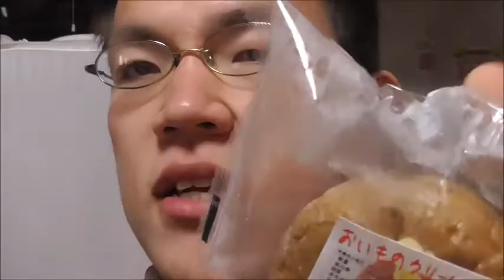さつまいもは甘味でも大人気！！オリエンタルベーカリーおいものクリームパンを食べてみた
オリエンタルベーカリー　おいものクリームパンを食べてみました。
外だけでなく中からも来ますね～